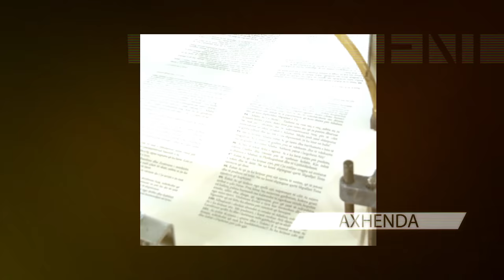Reklama: Shtëpia botuese & shtypshkronja "Milienium i ri"